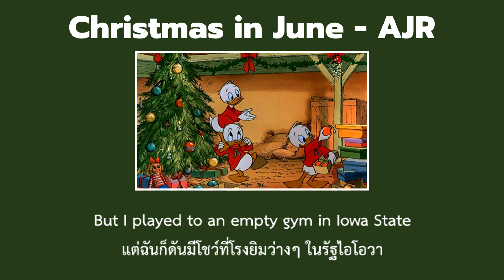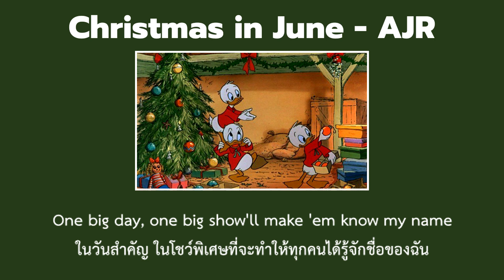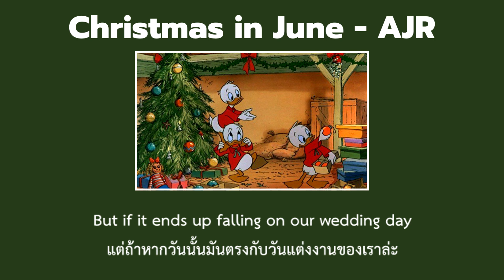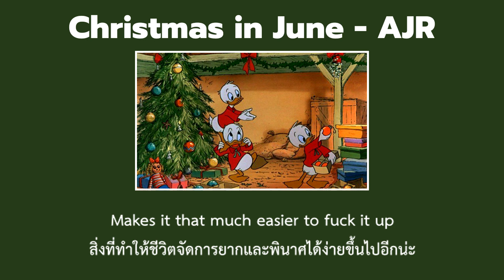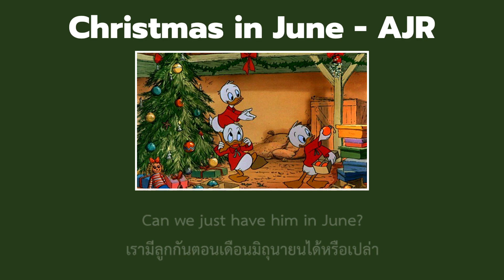| THAISUB แปลไทย | Christmas in June - AJR